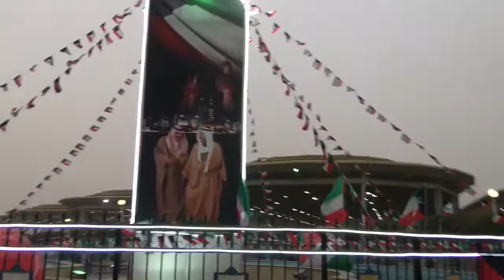UKAY-UKAY SA KUWAIT "HARAJ"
Nagpunta kami ng tiyahin at tiyuhin ng asawa ko sa ukay-ukay, nagkatuwaan lang na pumunta kaya lang may sandstorm kaya hindi rin kami nagtagal pero maganda yung mga nabili kong pants nagkasya naman. Binabad ko na lang sa sabon at dettol. ❤️😘😀